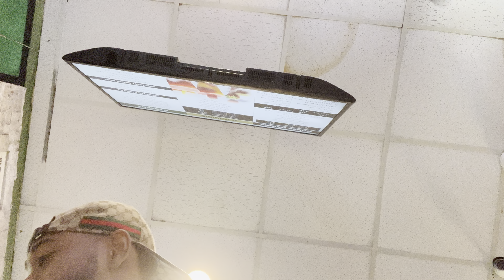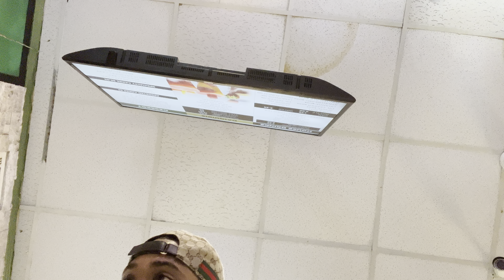Fyb J Mane Back In Mikkis Ordering Oxtails